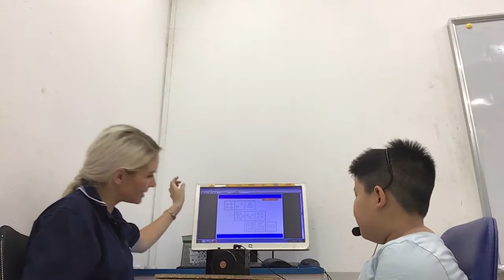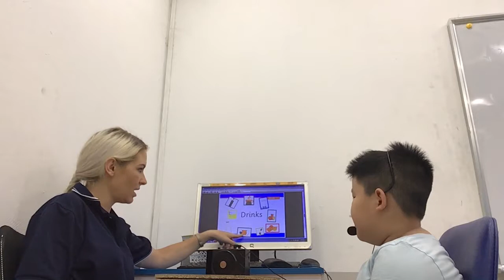CEC TImes City_video Test 3_ Nhat Nam